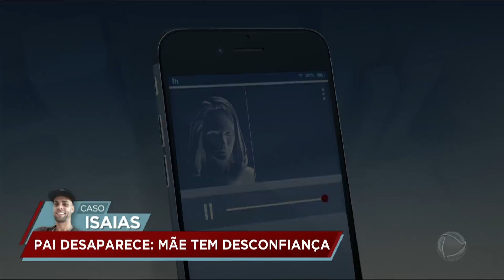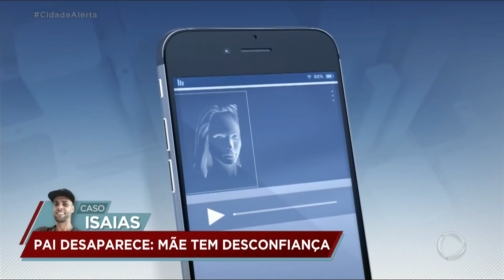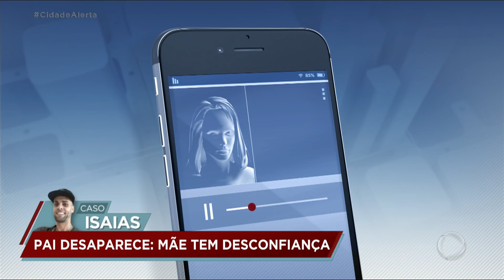Caso Isaías: mãe desconfia que ex-mulher do rapaz esteja envolvida no desaparecimento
Após 14 anos de um relacionamento marcado por brigas e traições, Isaías desapareceu misteriosamente há duas semanas. A família desconfia da ex-companheira do rapaz, já que ela foi a última que o viu com vida, já a mulher afirma que não tem nada a ver com o desaparecimento, mesmo confirmando que esteve com ele no dia do sumiço. Em um áudio divulgado, Tatiana afirma que Isaías estava alterado após ter consumido álcool e drogas e que ao dizer que não queria mais manter o relacionamento, ele pegou suas coisas e foi embora. Para assistir ao conteúdo na íntegra, acesse o PlayPlus.com